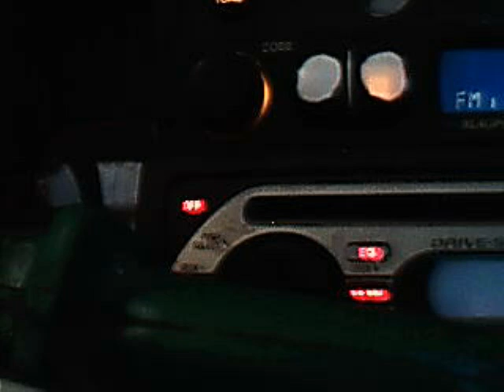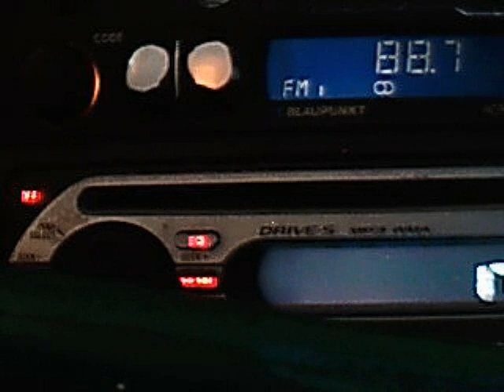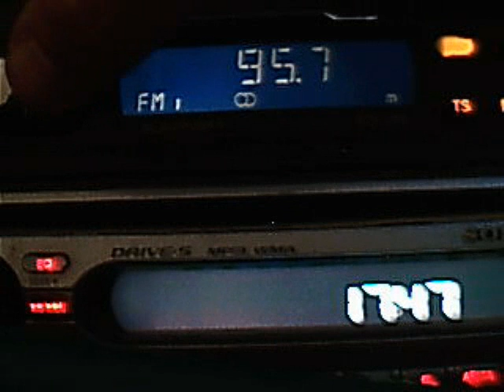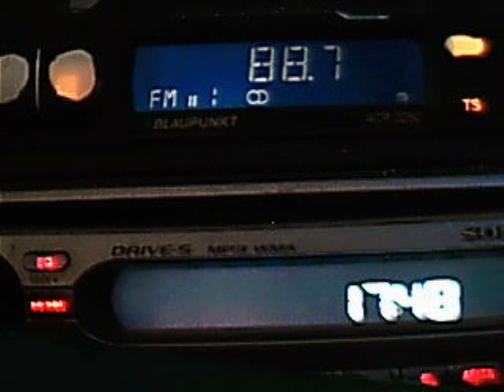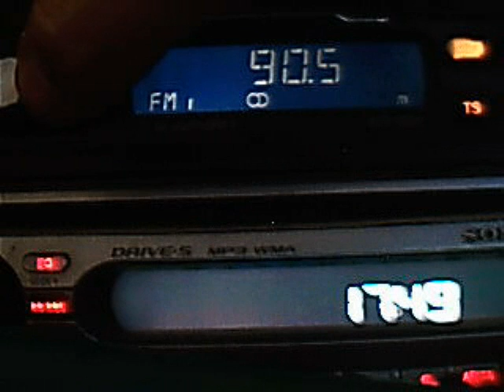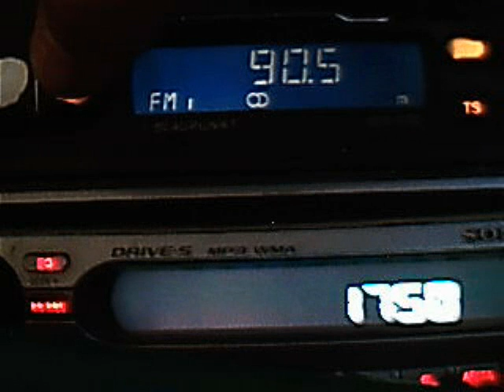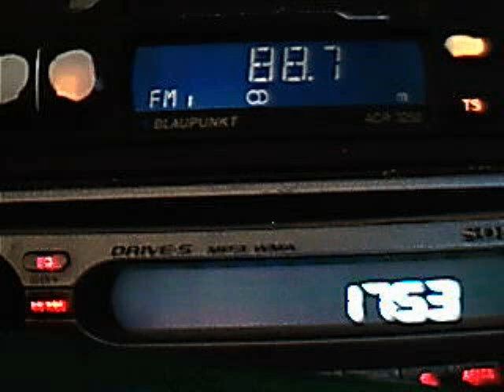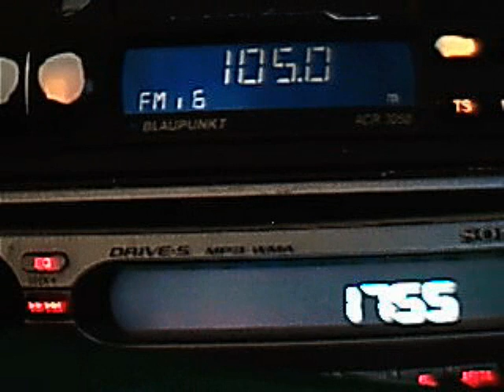rusian sporadic-e dx in central bucharest july 2012